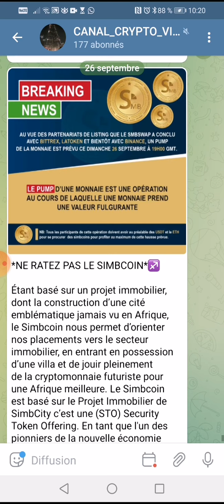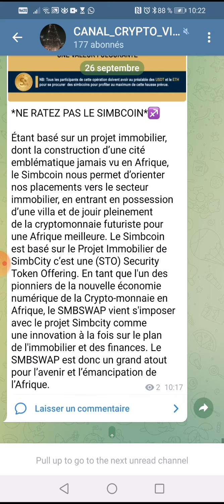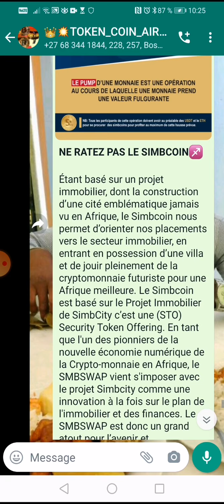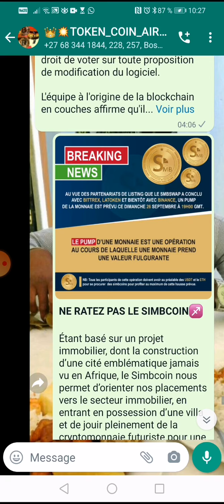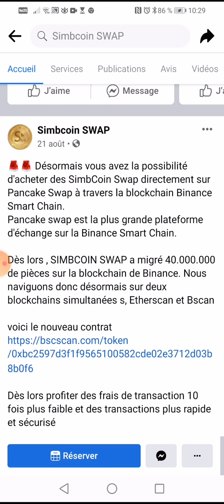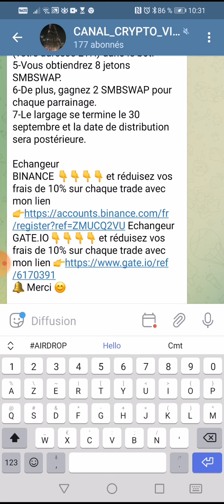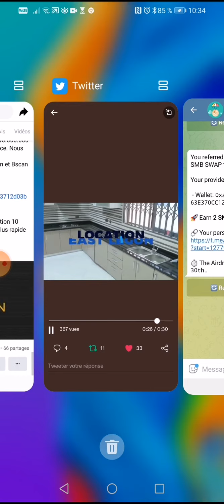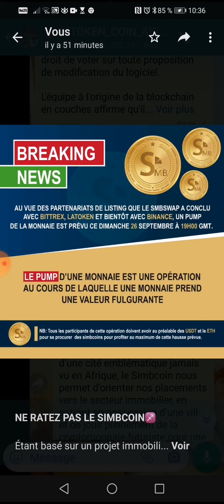BreakingNews🤑💶🌏👂👉Ne Rate pas le Simbcoin 👉basé sur l'immobilier 👉UN grand Atout pour l'Afrique 👁️🤑🤖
🔥 SIMBCOIN LANCE UN AIRDROP🔥
Échange de SimbCoin
SimbCoin Swap propose une nouvelle approche étonnante et unique pour investir dans la sphère crypto.

SimbCoin Swap largue 8 jetons SMBSWAP pour des tâches sociales faciles. De plus, gagnez 2 SMBSWAP pour chaque parrainage.
Étapes pour réclamer Airdrop

2-Complétez le captcha.
3-Commencez à effectuer les tâches sociales à partir du bot.
4-Soumettez votre adresse BEP20 (votre adresse ETH) dans le bot.
5-Vous obtiendrez 8 jetons SMBSWAP.
6-De plus, gagnez 2 SMBSWAP pour chaque parrainage.
7-Le largage se termine le 30 septembre et la date de distribution sera postérieure.

Echangeur
🔔 Merci 😊

🔔 Merci 😊

👇▬▬▬▬▬▬▬ INFOS VIDEO ▬▬▬▬▬▬▬ 🎯
🔔 Merci 😊